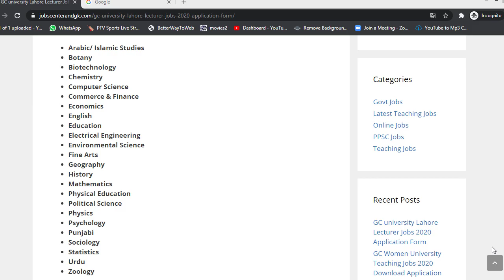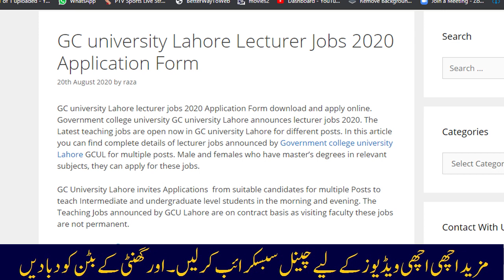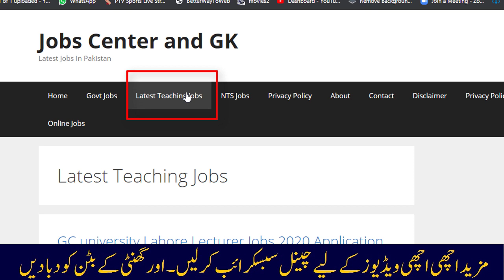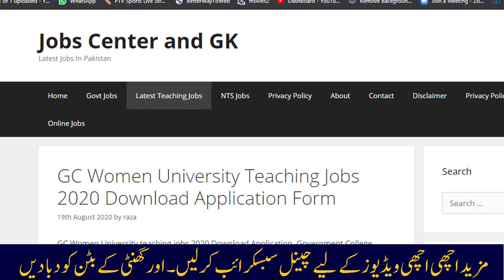Govt College University Lecturer Jobs 2020 | GC University Lahore (GCU) Teaching Jobs 2020 Apply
GC university Lahore lecturer jobs 2020 Application Form download and apply online. Government college university GC university Lahore announces lecturer jobs 2020. The Latest teaching jobs are open now in GC university Lahore for different posts